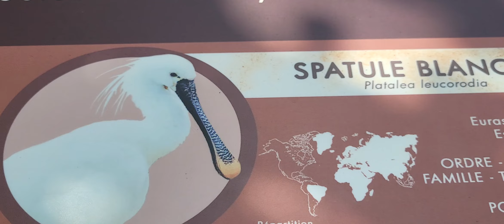LOURDES PELERINAGE 2024/ FLAMANTS ROSES /SAU KHI HANH HUONG LOURDES, THAM CONG VIEN BANG XE BUYT